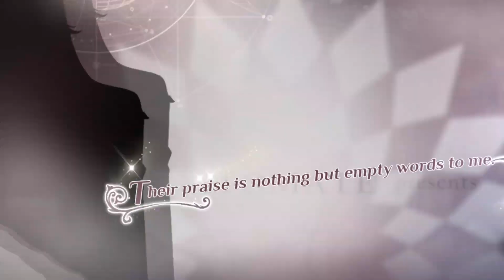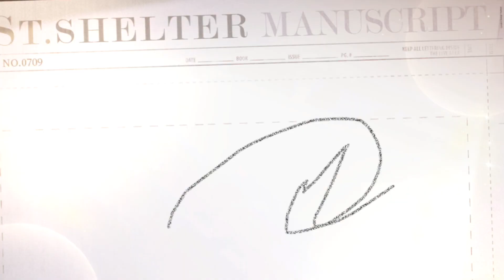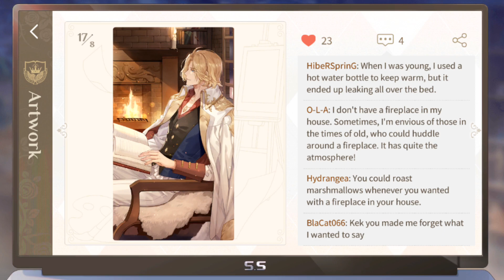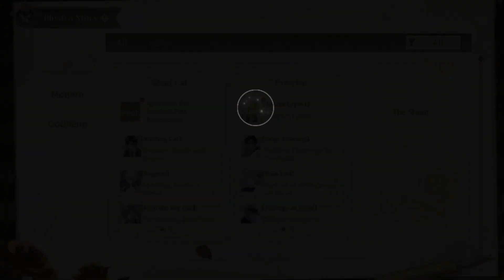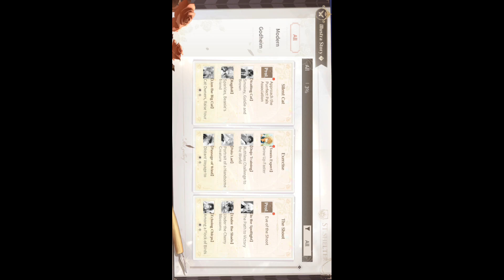6 - Game Lovebrush Chronicle closed beta test (CBT) Gameplay - English Sub - Japanese Dub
Lovebrush Chronicles is a narrative romance game set in the multiverse. Lovebrush Chronicles will immerse you in a story of romance and adventure. In it, you take on the role of a new art student with special abilities. You traveled through many other worlds to find your love, that's where your story begins.

[Game Background]
This is a story about choice.
Face them or leave them. Accept the kindness of others or make it an enemy.
Fall in love with someone in the story, or go solo to travel the world and chase your dreams.

This is a story of growth.
You are what you choose, and every choice you make will influence what happens next.
The brush in your hand has the power to rewrite the universe.
Your choices will lead you down different paths.
Remember, all you need is a brush — for the world you want to see.